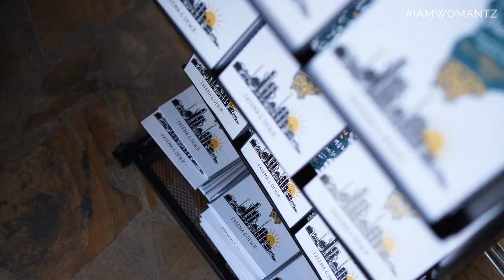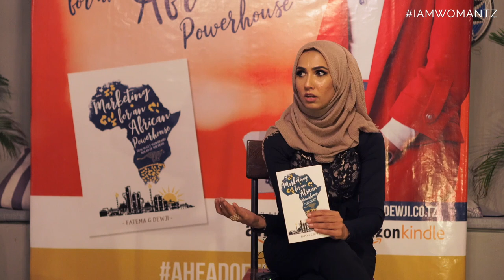Book launch - Marketing for an African Powerhouse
In order to achieve anything in life it takes a team, a great team. Leaders are nothing without their people. Organizations and communities work on forming relationship, we are not good by ourselves. It’s all about connecting with people...

I want to start off by thanking God for his abundant blessings. To my father who has always pushed me to work harder. To my mother who has taught me that it’s always important to work with your heart just as much as your mind and to always always be kind. To my siblings and my sister in laws for their unconditional support.

Growing up in my family, we have watched our father wake up at the crack of down and go to work, never with an excuse, maybe he was thinking “I hope one of my kids will catch me in the act of excellence”. and so if there is one lesson I have learnt from my family it is this “Show up early and if you are going to do a job do it right, put your whole heart into it or don’t do it at all.”
To my MeTL family thank you for helping me in my journey, thank you for mentoring me and for guiding me and most importantly for supporting me to grow into a better leader.

We often underestimate the importance of having the right people in our lives.

So To my friends, for all the times when this felt impossible, I am forever grateful to you for being there without hesitation, without complaint always by my side.

I leave you with this,

I hope this book and my story inspires you to find the greatness within you and encourages you to push the human race forward. Thank you all for coming and for your support!